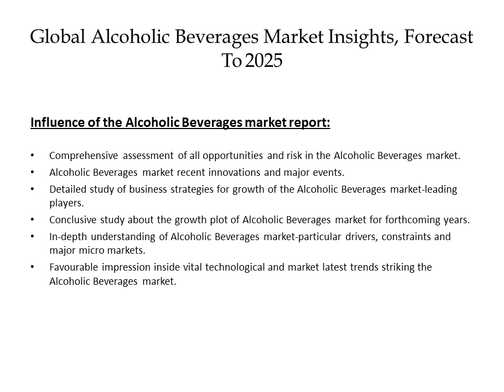Advanced High-Strength Steel Market Share, Growth by Business Development 2019 to 2025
This market report categorizes the global and regional Advanced High-Strength Steel market segment by region, type, and applications. Advanced High-Strength Steel market report studies market insights, suppliers, buyers, threats of new entrants and substitute products. Also, the research report includes the various market dynamics like drivers, restraints, and opportunities globally. The report involves the various affecting factors like market share, competitive intelligence, and growth opportunity